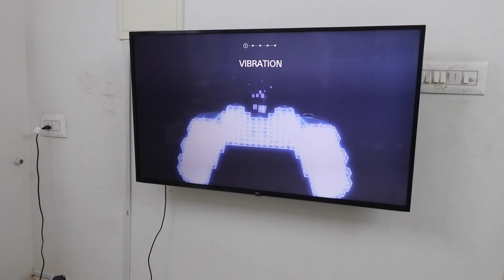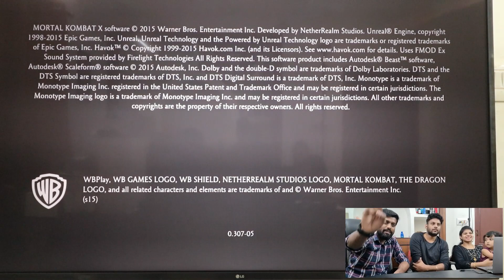PS5 Unboxing & Super Fun Gaming with Family !! DAN JR VLOGS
Hey guys! After a long time, I am unboxing the PS5, and it feels so good.
Everything you need to know about the Play Station is in this video.

Inside the box, I have a joystick and many games to start the fun.